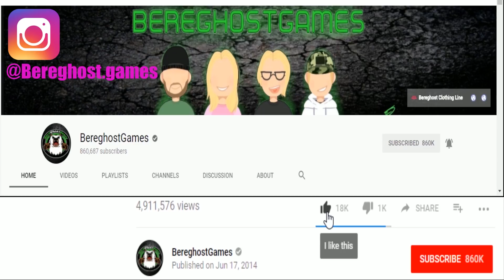SLAY EM ALL | KNIFE ABILITY | ROBLOX